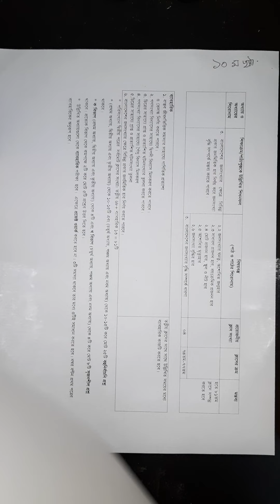পরিসংখ্যান প্রথম পত্র : পরিঘাত, বঙ্কিমতা ও সূঁচলতা (২য় অংশ)। বনানী পাল।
একাদশ শ্রেণী
পরিসংখ্যান প্রথম পত্র
অধ্যায় ৫ : পরিঘাত, বঙ্কিমতা ও সূঁচলতা।